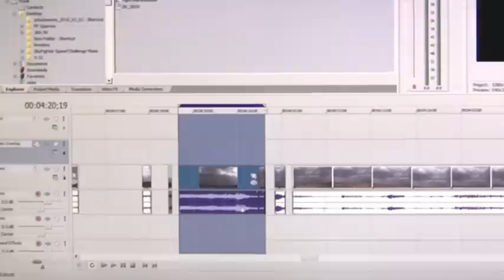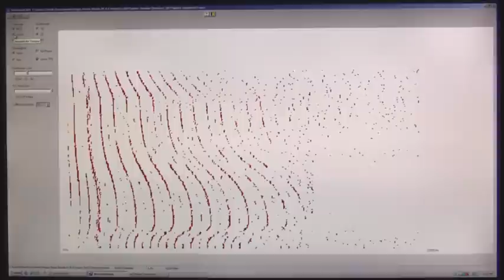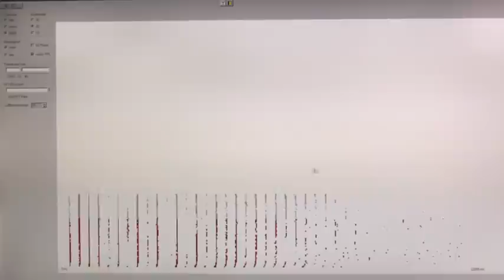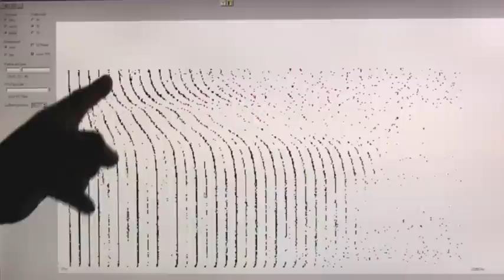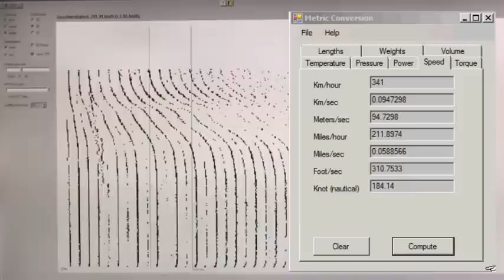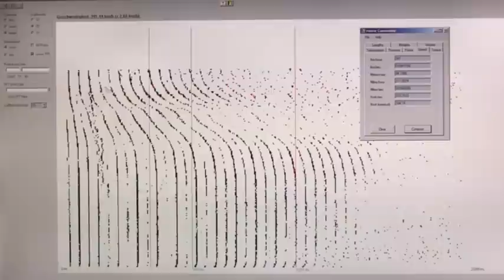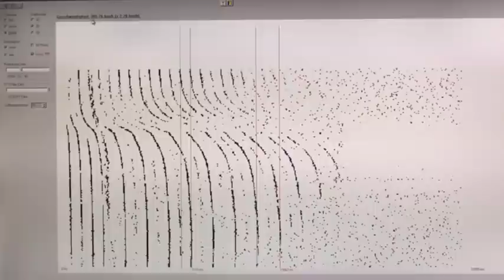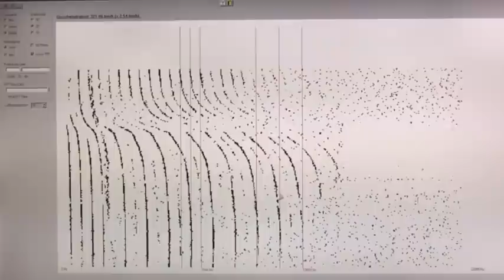SkyFighter v3 and FF-Sparrow Update and WAVEosSCOPE Doppler Program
SkyFighter v3 and FF-Sparrow and WaveOscope Doppler Program Includes:

Intro

SkyFighter v3 and FF Sparrow update

A closer look at WAVEosSCOPE Doppler Shift Program

Review of SkyFighter v3 Doppler Samples

Conclusion